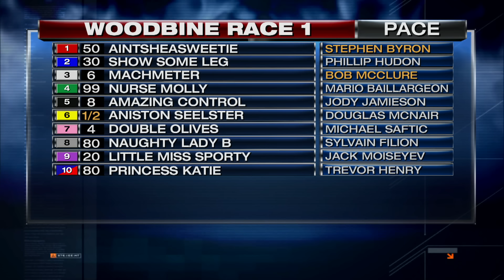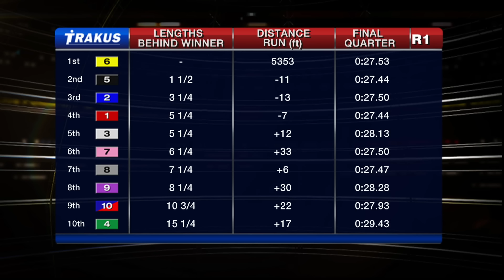Woodbine, Sbred, Nov. 20, 2015 Race 1